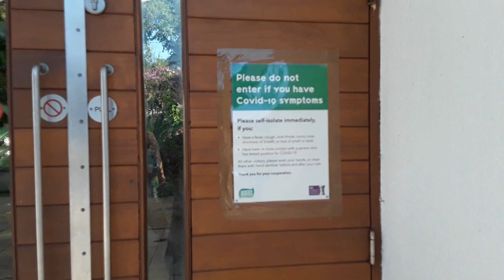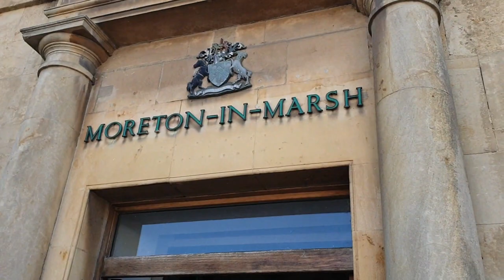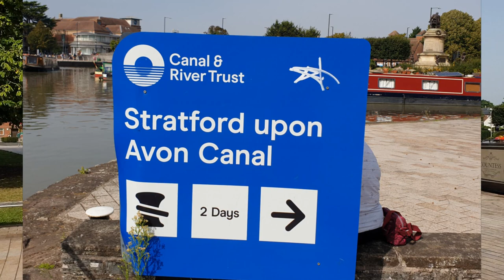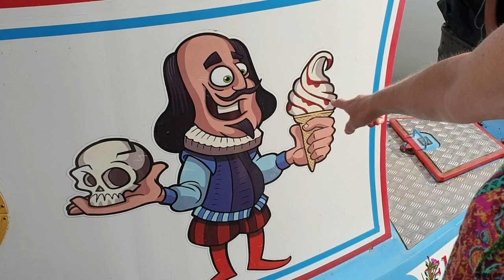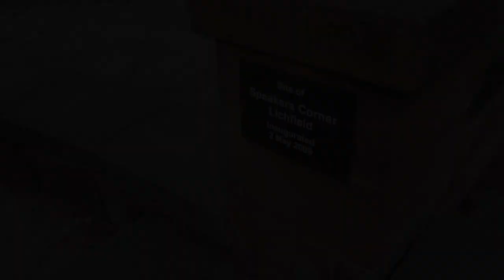Cotswold Tour 4th 7th Sept 23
A Short tour of the Cotswolds Sept 23.